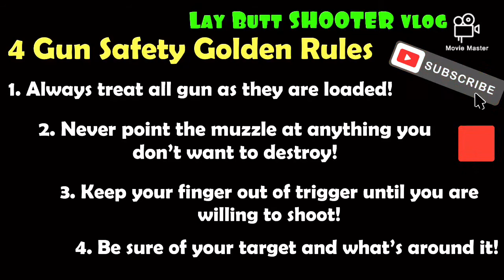Practical Shooting/Sport Shooting (Tyro Shooter Practice). Change Magazine and improve speed.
Practice until you can't get it wrong.

Practice at range at least once a month.